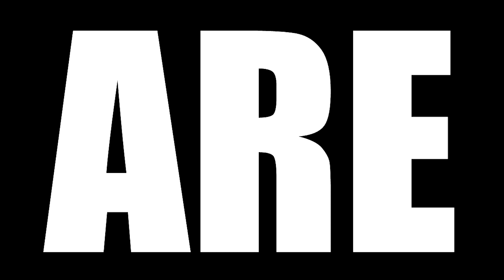VINLAND SAGA REACTION SEASON 2 EPISODE 3 || "SNAKE"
Today we are watching VINLAND SAGA Season 2 Episode 3 Reaction, TBR reacts to The farm guards convince Ketil's 17 year old son that he needs to make his first killing to become a man